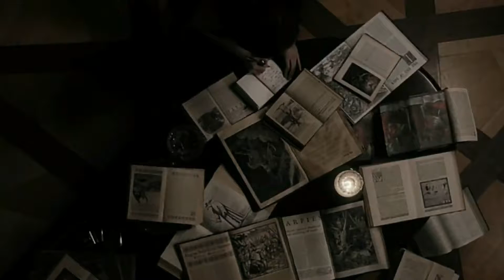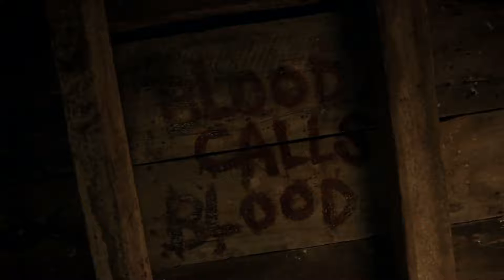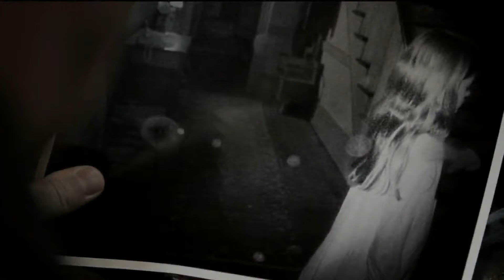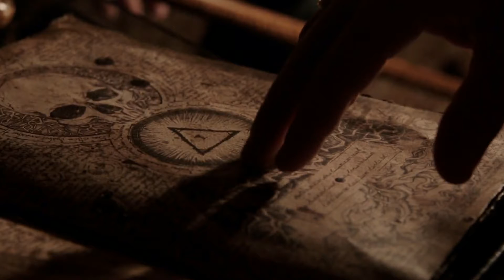El Gabinete de Curiosidades cuentos de terror completos #1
El Gabinete de Curiosidades cuentos de terror #1 para no dormir.
Compuesta por cuatro historias de terror
En víspera de Halloween. En él podemos comprobar cómo las criaturas aterradoras que pueblan los cuentos han sido creadas por efectos prácticos...Producciones de terror, suspenso y misterio para captar la atención. Colección de relatos de terror que sin duda nos tendrán los pelos de punta. En esta colección de terror escalofriante y de gran impacto visual, las pesadillas más extrañas se desenvuelven en cuatro tétricas historias seleccionadas...
1- La historia del pueblo maldito y el caballero Moravo (SH. Le Fanu - Carmilla)
2- La extraña casa en la niebla (H.P Lovecraft)
3- El Ghoul (Clark Asthon Smith)
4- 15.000 Vampiros viven en el Reino Unido